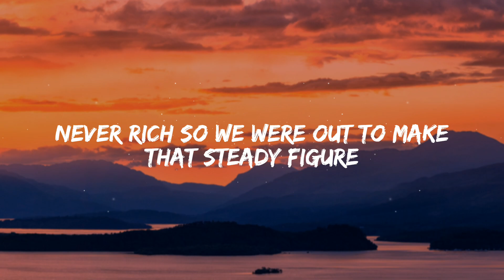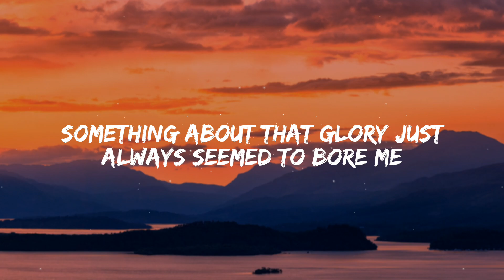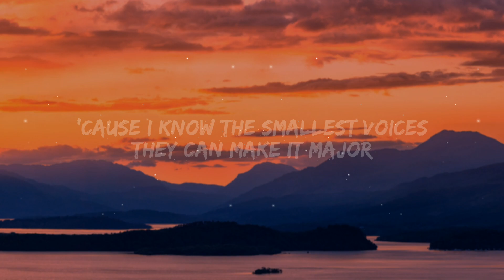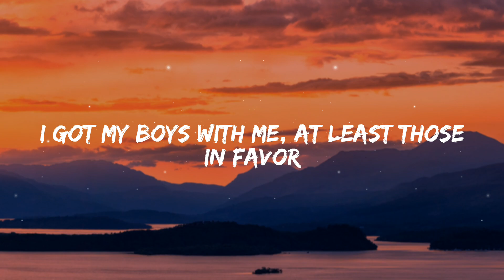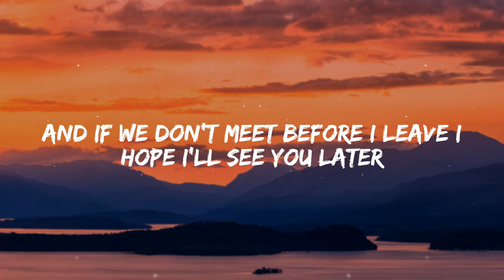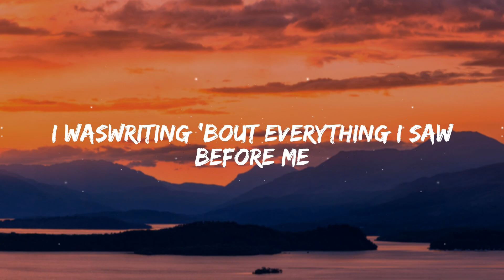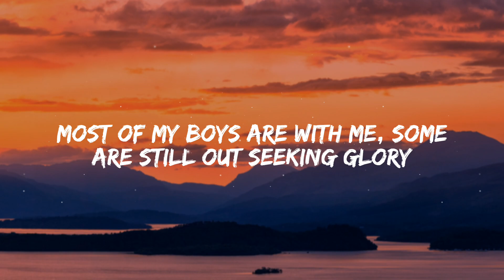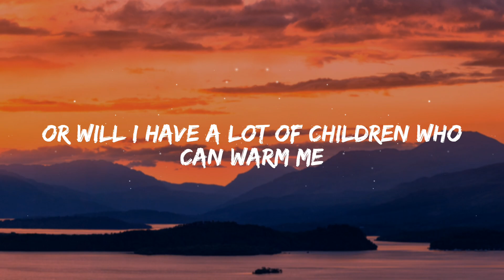Lukas Graham - 7 Years (Lyrics)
Lukas Graham - 7 Years  (Lyrics) Unreal Music

I waswriting 'bout everything I saw before me

We'vetraveled around the world and we're still roaming